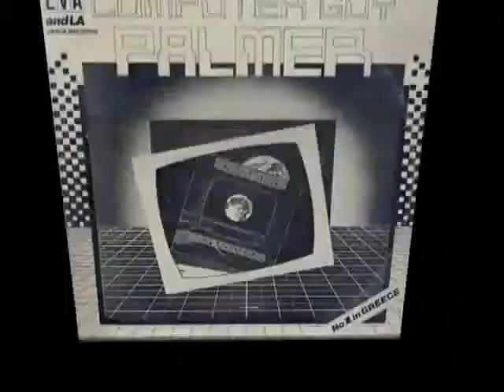Dj Palmer - Computer guy